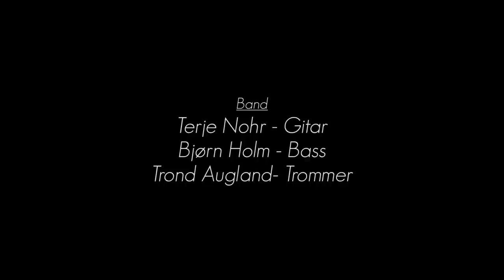Lars Bremnes - Astronomi (LIVE m Tromsø Kammerorkester)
Dette er et utdrag fra Lars Bremnes' konsert med Tromsø Kammerorkester og band 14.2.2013. Konserten ble holdt i Verdensteateret i Tromsø som er en vakker og gammel kinosal.
Sangen ble først utgitt i 1999 på albumet "Boarding Nu" på EMI.

This is an excerpt from Lars Bremnes' concert with Tromsø Chambre Orchestra and his band, Feb 14th 2013. The concert took place in an beautiful, old cinema called Verdensteateret in Tromsø.
The song was first released in 1999 on the album "Boarding Nu" on EMI.